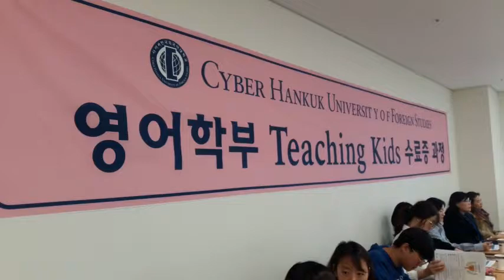2017-1 사이버한국외대 영어학부 TESOL for Teaching Kids 수료과정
2017.4.8. 토요일, TESOL for Teaching Kids 수료과정이 열렸습니다. Terri Berger 교수님과 학생들이 모여 서로 의견을 나누고 자유롭게 소통하며 유익한 시간을 보냈는데요~ 배를 든든히 채울 수 있는 맛있는 간식까지 준비되어 있어 더욱 힘내어 공부할 수 있었습니다.

사이버한국외국어대학교 네이버카페에서
원어민 교수님들과 영어 채팅을 나눠보세요~